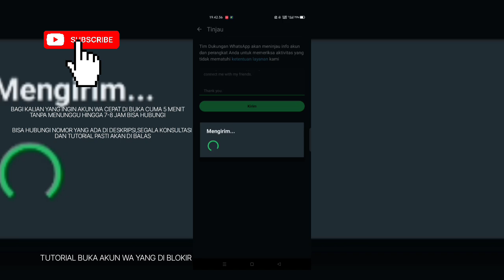Cara atasi akun whatsapp terkena blokir/baned Work100%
Selamat datang di kanal YouTube resmi kami! Di sini, kami menghadirkan konten-konten menarik seputar [EDUKASI TEKNOLOGI DAN TUTORIAL]. Jangan lewatkan video-video seru kami yang akan menginspirasi dan memberikan informasi berharga!

🎥 Langganan sekarang untuk update video terbaru kami setiap minggunya!

🔔 Aktifkan lonceng notifikasi agar tidak ketinggalan video terbaru kami!

🔰SILAHKAN DI SALIN🔰DI SCERENSHOOT LALU SCAN

I do believe that Whatsapp have make a mistake by banned me from using WhatsApps. For your information, the WhatsApp group that I created that have been reported as spammed from your side is a group that I created for my job/work purpose. I never do anything that break the WhatsApp rules. If I done it, it is without my knowledge on it.

Hope you can expedite my case to ubanned my WhatsApp since I have been using WhatsApp for more than 2 years and Whatsapp is my main social media to connect me with my friends.

🔰Jangan ragu untuk bergabung dengan komunitas kami di sana untuk diskusi dan update terkini seputar konten kami. Terima kasih telah bergabung dan selamat menikmati konten kami!